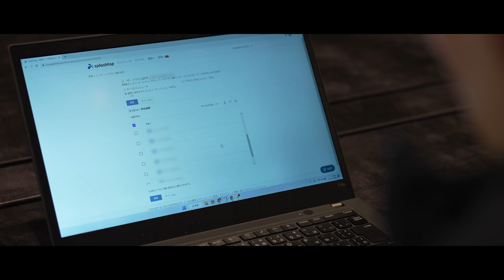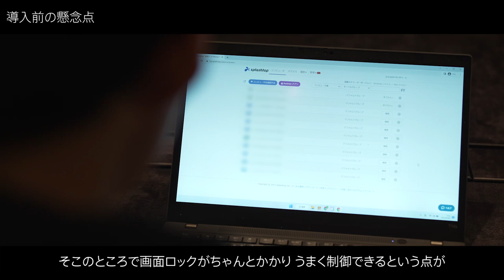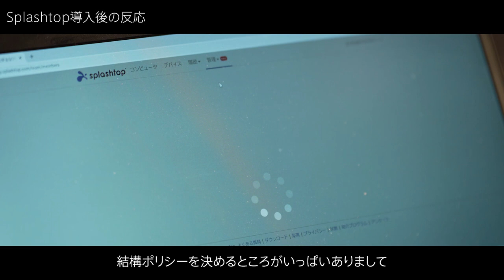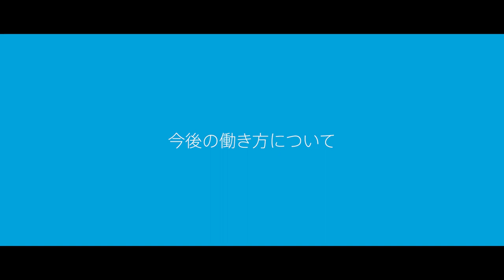グリー株式会社 橋口氏インタビュー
グリー株式会社 開発本部 情報システム部 ITサービスオペレーショングループ 橋口 拓哉氏 にスプラッシュトップについてインタビューをしました！

【目次】
0:00　【Splashtop導入事例】グリー株式会社 開発本部 情報システム部 ITサービスオペレーショングループ 橋口 拓哉氏
0:19　会社概要と担当業務
0:51　Splashtop導入の経緯
2:17　導入前の懸念点
2:56　導入のしやすさについて
3:51　導入時に苦労した点
4:21　VPNの利用について
4:54　Splashtopの運用状況
5:16　Splashtop導入後の反応
6:13　今後の働き方について

★ Splashtop Enterprise 無料トライアルはコチラ
★ Splashtop Business Performance 無料トライアルはコチラ